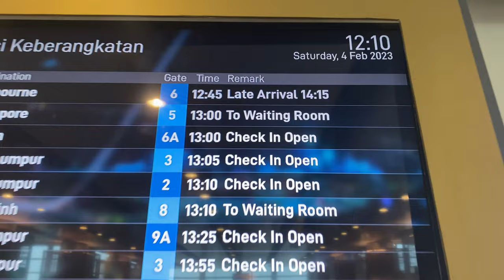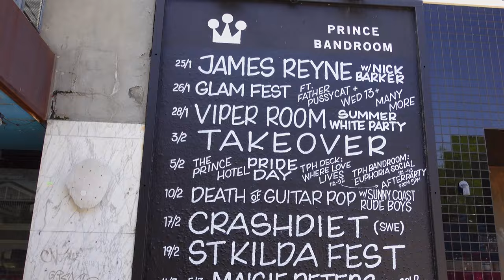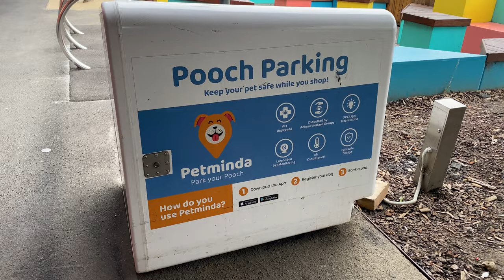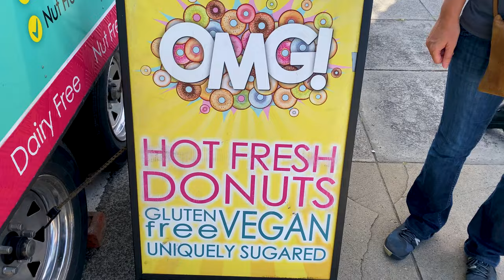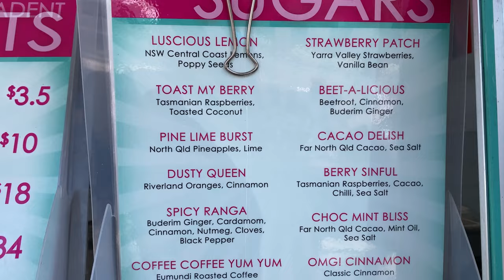Exploring the Vibrant St Kilda Esplanade Market | VLOG 285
We are back in Melbourne staying in St Kilda so we'll be exploring the area and the famous St Kilda Esplanade Market and seeing if we can find any culinary treasures.

Welcome to VLOG 285! Join us on a captivating journey as we explore the vibrant St Kilda Esplanade Market. Immerse yourself in the lively atmosphere and discover the unique charm of this bustling marketplace.

From eclectic arts and crafts to mouthwatering food stalls, there's something for everyone to enjoy. Wander through the stalls, soak up the colorful sights, and perhaps find a hidden gem or two.

Come along with us and experience the essence of St Kilda Esplanade Market in this exciting adventure.

Cameras:
Sony ZV-1
GoPro Hero 7 Black
iPhone 11